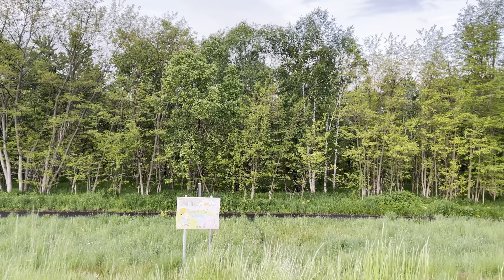4 AM after rain walk river dike and city center in Asahikawa | Hokkaido | Japan | 4K HDR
Turn on the subtitles for detail info.ℹ

This video shows you a morning walk which starts from the side of the dike running through the city and heads towards the central station at 4 AM.
After arriving at the central station, I have took also a little walk around the downtown area.
Because of the rain until yesterday, the temperature was just right for a walk.

This video doesn't show much of the cityscape, but I've visited it several times in other videos, so if you're interested, check out the playlist below.

00:00 Akebono 3 Jo
06:30 Dike
10:28 Hokkaido Asahikawa Commercial High School
13:55 Chubetsu Bridge Park
16:42 Chubetsu Bridge
17:51 "SURFACE" (Sculpture)
18:03 "miles of smiles with tanpopos dream" (Sculpture)
18:15 "A boat of the commencement" (Sculpture)
19:24 under girder bridge
24:09 Crystal Bridge
25:21 parking lot
26:51 Asahikawa Station (South Gate)
28:12 Asahikawa Kitasaito Garden
31:25 Map around the south gate
32:17 Bicycle rack
34:54 Asahikawa Station (North Gate)
36:21 Asahikawa Station Square
38:31 Heiwa dori Shopping Street
41:42 "Young woman" (Sculpture)